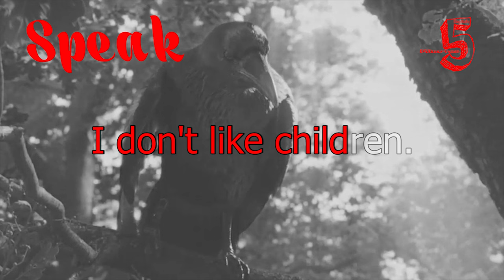Learn English Through Movies / Beginners #9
Is your father here?
هل أبوك هنا؟

انتظروني!

I don't like children.
لا أحب الأطفال

الحياة رحلة

لا تقترب أكثر من ذلك

ترجم
I'm a doctor.